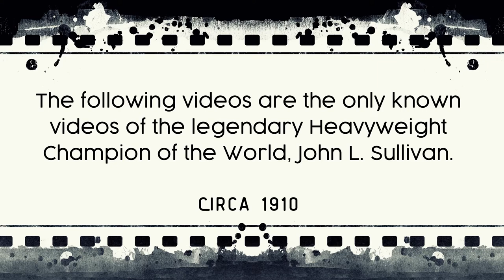JOHN L SULLIVAN VIDEOS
John L. Sullivan was an American boxer who was the first heavyweight champion of gloved boxing and widely considered as one of the greatest boxers of all time. He held the title from 1882 to 1892 and was known for his impressive knockout power and charismatic personality. He was also one of the earliest sports celebrities and helped to popularize professional boxing in the United States.

Welcome to 86Boxing, a Marine-Veteran-owned brand where we are revolutionizing how people experience the rich history of boxing.  Our Project Management Professional (PMP)® and Lean Six Sigma professionals use a mix of Vyond animation, artificial intelligence-based software, and research-based storytelling to bring historic fighters and unique moments to life through animated videos.  And with deepfake technology, we can add movement and color to still photographs, offering a truly immersive viewing experience.